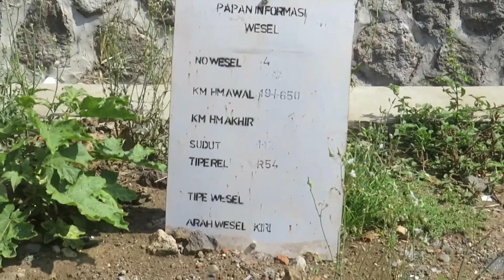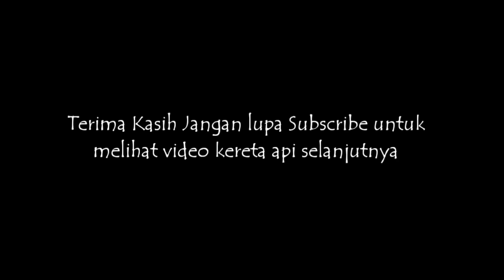UJUNG REL STASIUN GARUT ARAH CIKAJANG ! Update Terbaru Banyak Perubahan Di Stasiun Garut !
Stasiun Garut, banyak yang request mengenai pembangunan stasiun Garut. Salah satunya mengenai progres pembangunan stasiun Garut yang semakin cepat dan pembongkaran tower di depan Stasiun Garut.
Tidak lupa sedikit update mengenai Jalur Ka Track arah cikajang.